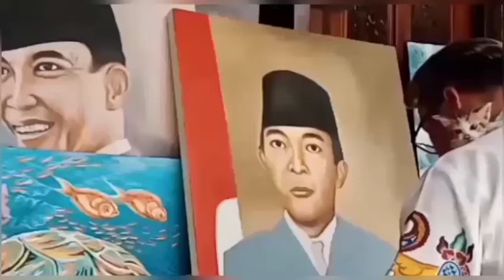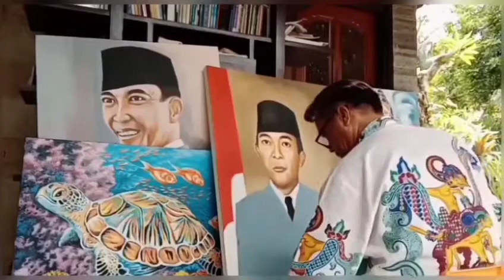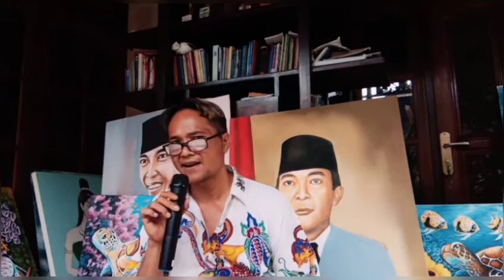Melukis Presiden pertama RI Ir Suekarno.dgn lagu Bung Hatta,Coper: Parta Sai Ram.